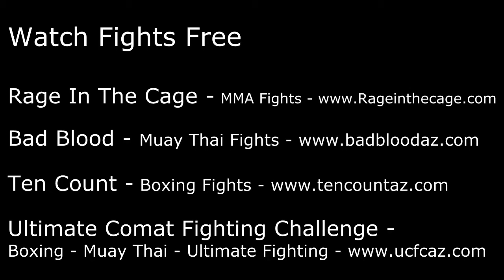Reno Lee vs. Aaron Shurin